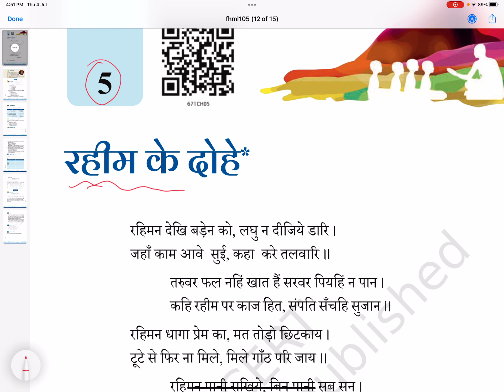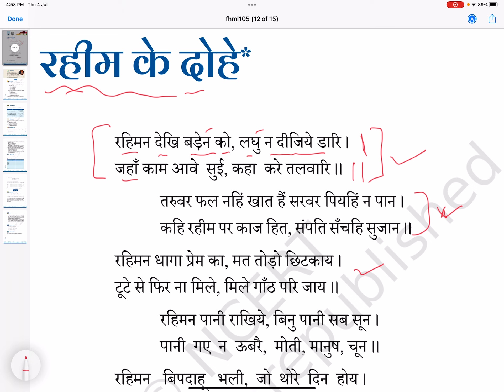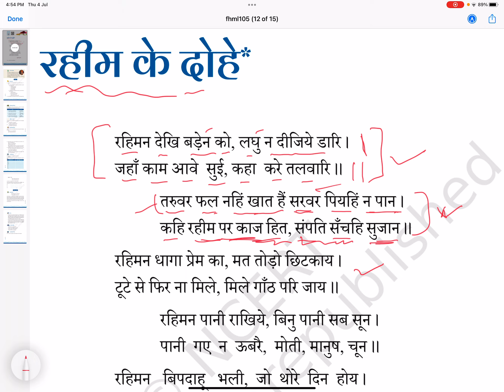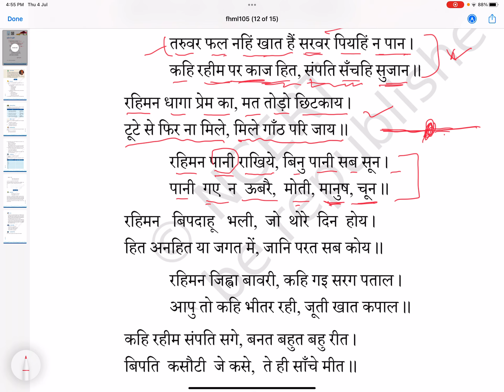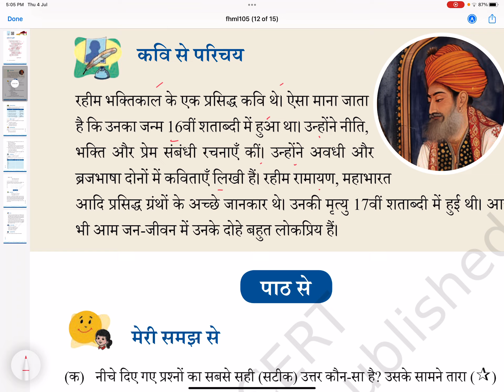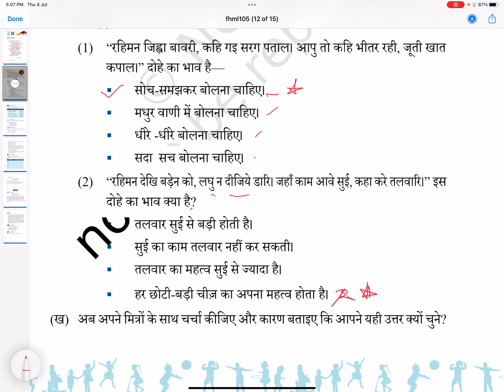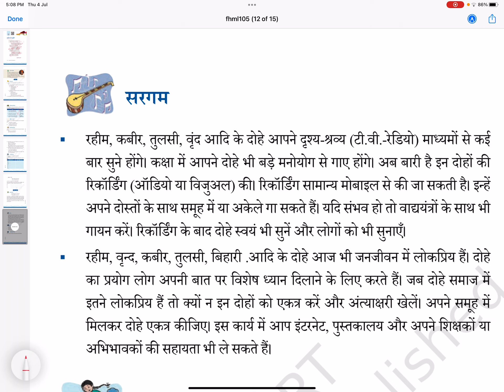Malhar class 6 Hindi chapter 5 Hindi